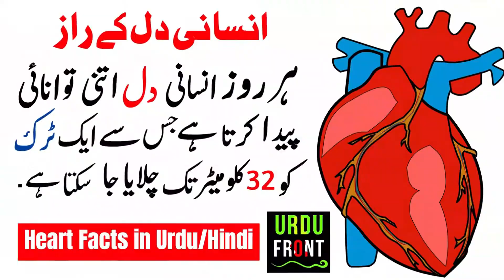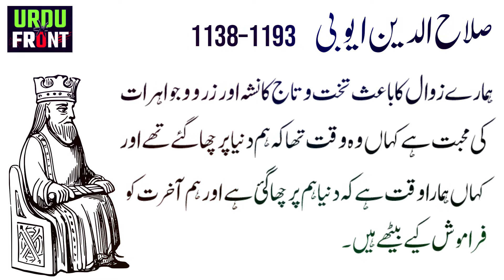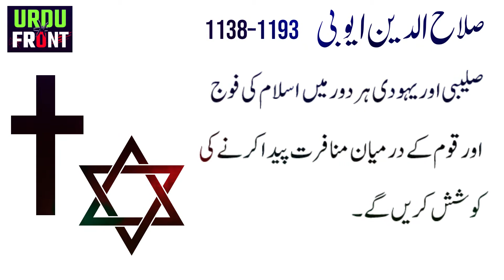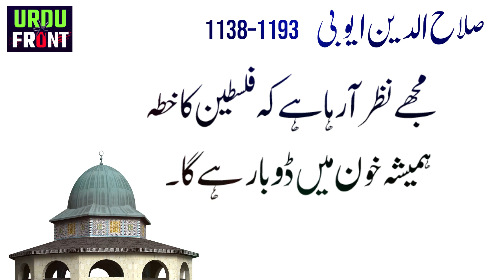Saladin Quotes | Urdu Quotes | Islamic Quotes | Powerful Quotes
A compilation of some of the most famous quotes of Saladin.
SALAH-UDIN-AYUBI Thoughts and Quotes.